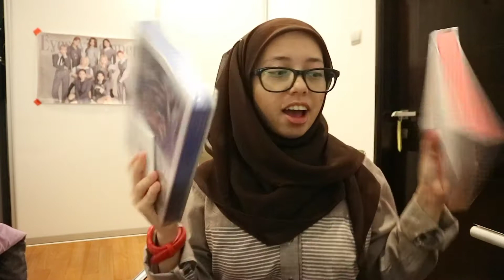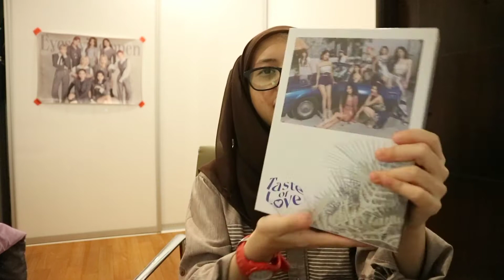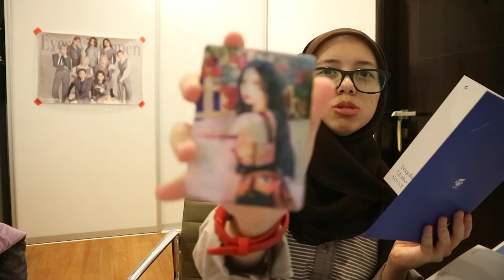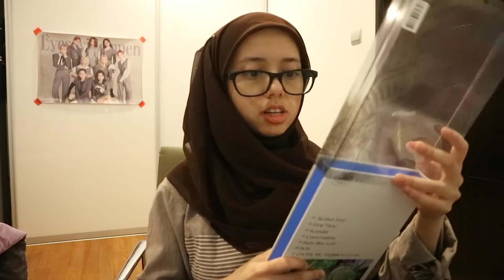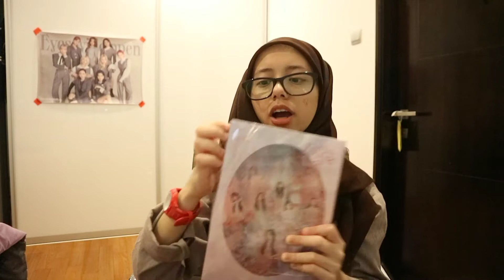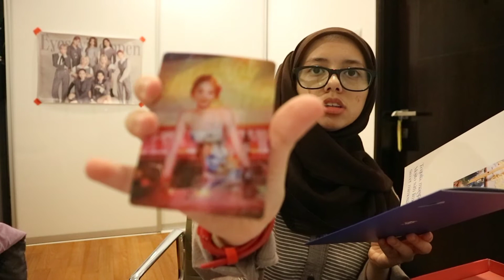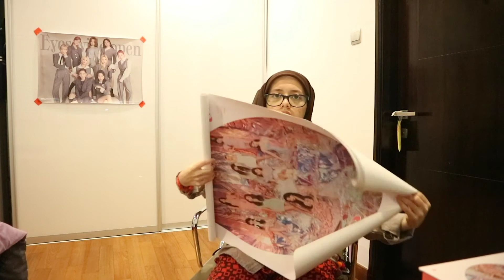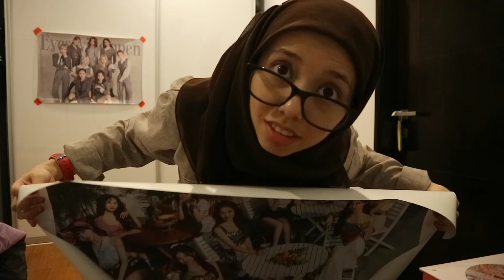twice taste of love album unboxing 💕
okay i thought it would be better to separate this video from the asmr one. Um i hope u like this video yaaasss twice!